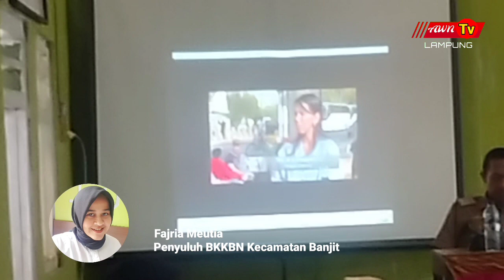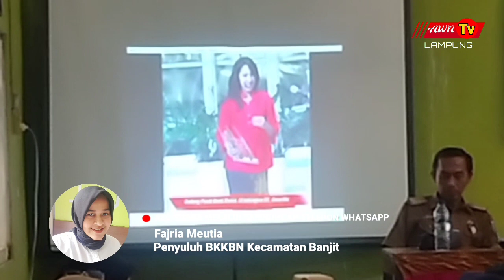Sticker dan kalender Caleg DPR RI di bagikan di acara Sosialisasi BKKBN dan Dinas P3AP2KB